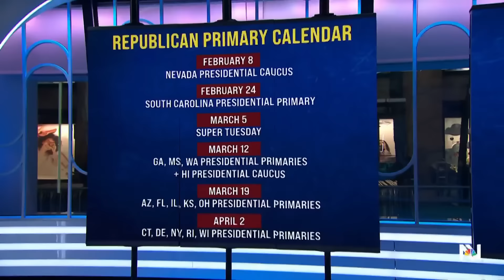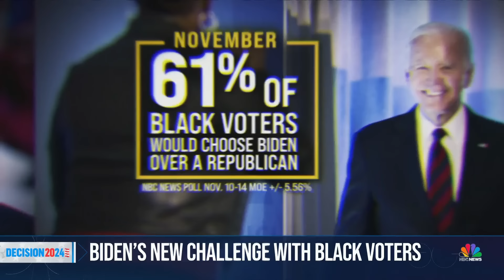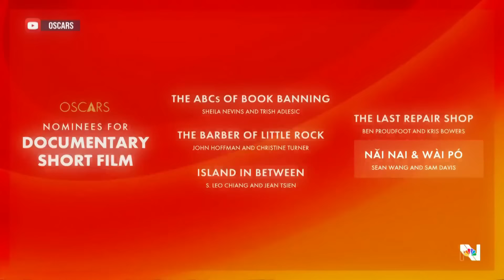Nightly News Full Broadcast - Jan 27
Trump holds first campaign event since jury ordered him to pay $83.3 million to E. Jean Carroll; Boeing 737 Max 9 flights resume for first time since grounding; U.S. warning travelers to the Bahamas to exercise caution after spike in crime; and more on tonight’s broadcast.